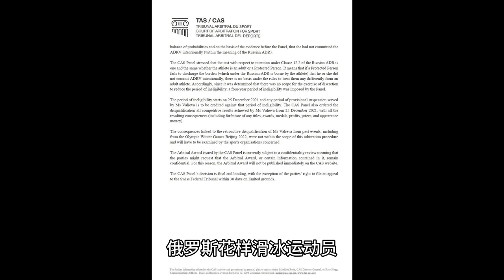官宣！瓦利耶娃最终被禁赛四年：北京冬奥冠军头衔正式取消